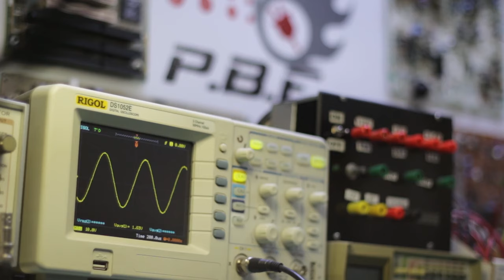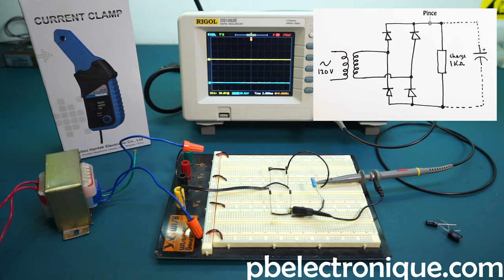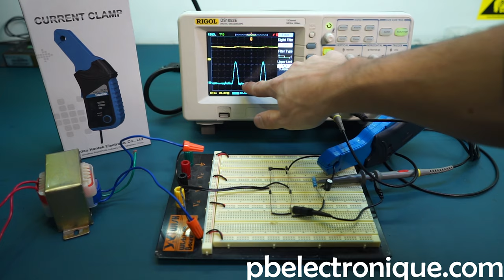Pince Ampèremétrique avec connecteur BNC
Dans cette vidéo, je découvre une pince ampèremétrique qui se connecte à un oscilloscope pour mesurer le courant en temps réel. Le principe est le même qu'une pince ampèremétrique standard, c'est-à-dire, de mesurer la différence de potentielle générée par le courant traversant le fil et l'amplifier suffisamment pour qu'il soit lisible par l'oscilloscope. La pince que je vous présente peut supporter jusqu'à 65A, ce qui la rend peu précise pour les faibles courants. Par contre, elle nous permet de mieux comprendre les formes d'onde de courant dans nos circuits.

Pince Ampèremétrique